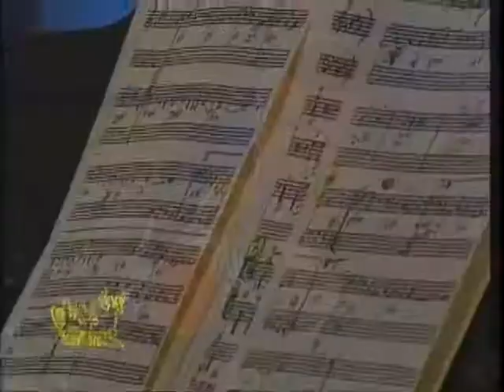Ramón Flores en el programa de TV los mejores músicos.com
Ramon Flores durante su participación en el programa LOS MEJORES MÚSICOS.COM producido por el Sindicato de Músicos. DF Agosto 2008